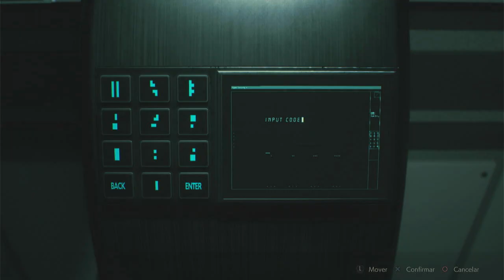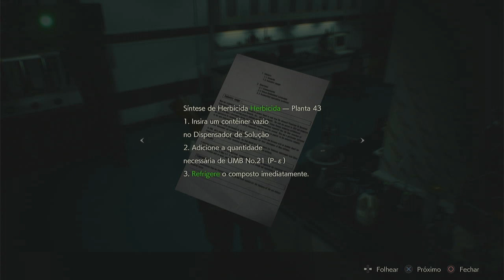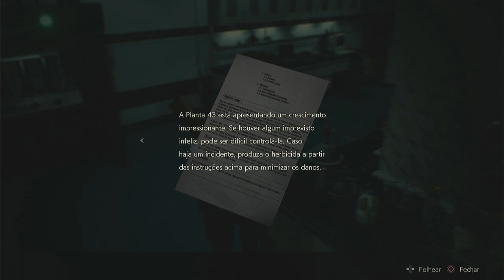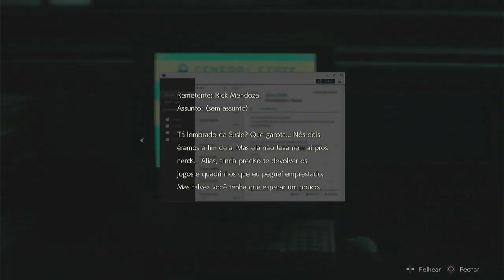RESIDENT EVIL 2 REMAKE | Leon #7 - Os Laboratórios da Umbrella (Gameplay Português PT-BR)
Vídeo gameplay do jogo Resident Evil 2 Remake, game disponível para PC, Xbox One e PS4 - com legendas em Português PT-BR. Game originalmente lançado para PlayStation (PS1 / PSOne) e agora totalmente reimaginado em uma versão com gráficos melhorados e jogabilidade bem diferente da original.

E não esqueça de me seguir nas redes socias!